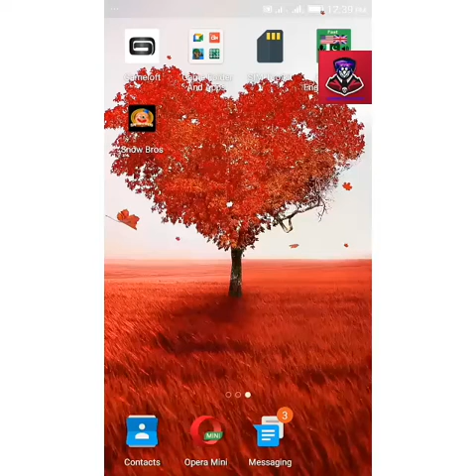snow bros 2 level 1,2,3